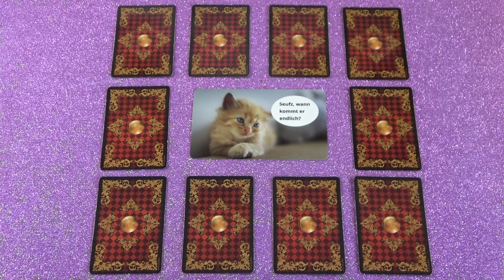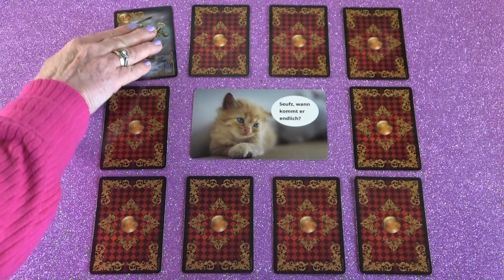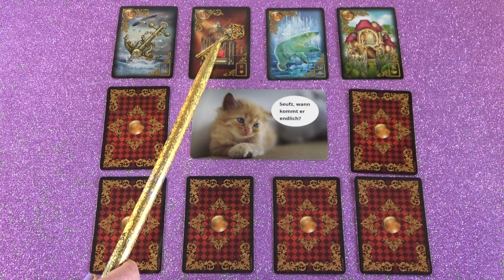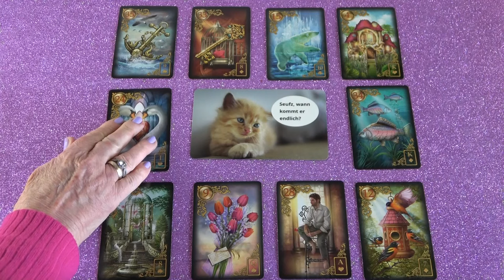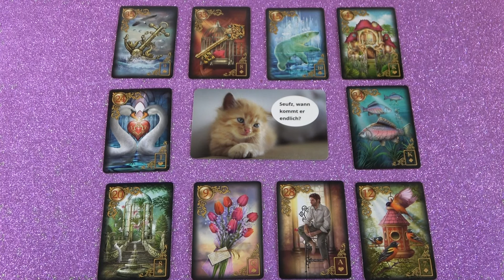FONTOS! Mik a tervei? Lesz közeledés?